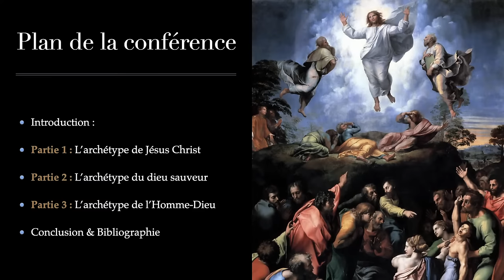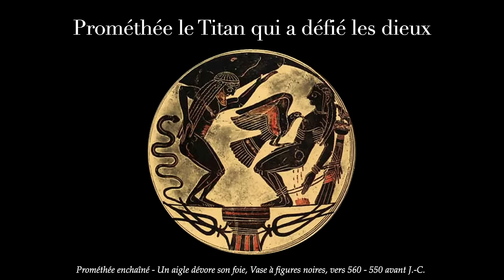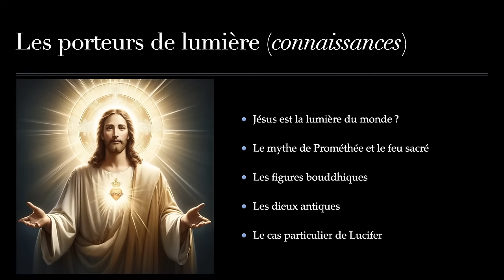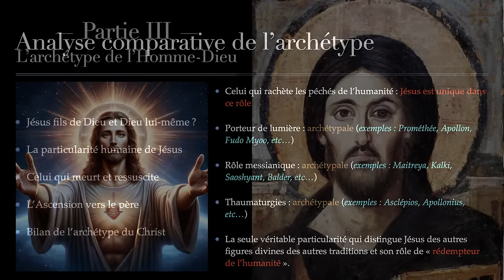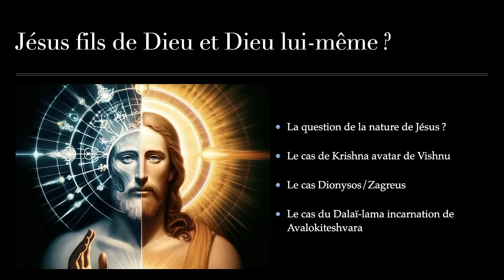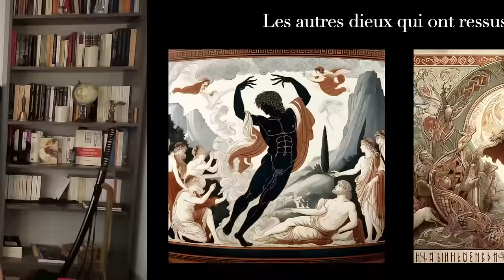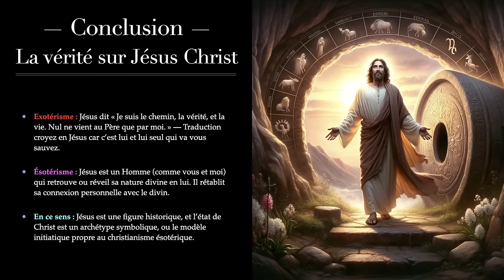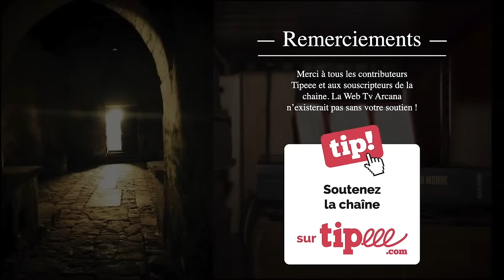Jésus Christ : un archétype symbolique - Les Traditions ésotériques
Jésus-Christ est la figure centrale de la religion chrétienne, considéré comme le Messie et le Sauveur, Dieu incarné, mort et ressuscité pour racheter les péchés de l'humanité.
Au-delà du cadre chrétien, Jésus occupe également une place importante dans l'islam et dans les nouveaux courants spirituels plus modernes.

Il y a de cela sept ans, je vous ai proposé une émission sur l'histoire et la symbolique de ce personnage, mais je pense qu'il serait intéressant d'y revenir.

Dans cette nouvelle émission, nous interrogeons l'existence du Jésus historique, comparons son récit à ceux de demi-dieux et d'avatars d'autres traditions, et examinons le symbolisme solaire et la notion de souffrance partagée qui l'associent à des figures comme Osiris et Prométhée.

Nous analysons Jésus en tant que figure de rédemption, en le mettant en parallèle avec d'autres porteurs de lumière et messies à travers l'histoire, soulignant les similitudes et les particularités de ces archétypes salvateurs.

Nous concluons en réfléchissant à la dualité de Jésus en tant que fils de Dieu et Dieu lui-même, en le comparant à d'autres divinités qui meurent et ressuscitent, pour mieux comprendre l'archétype du Christ.

▬▬▬▬▬▬ Musiques ▬▬▬▬▬▬

▬▬▬▬▬▬ Tags ▬▬▬▬▬▬